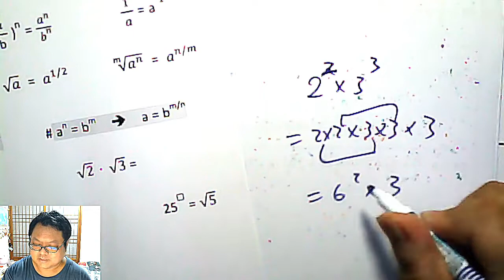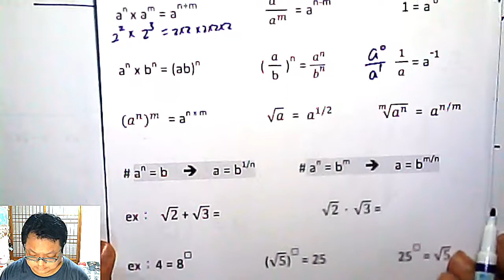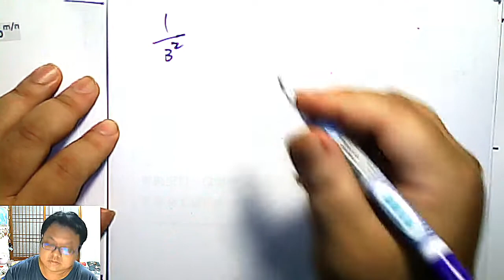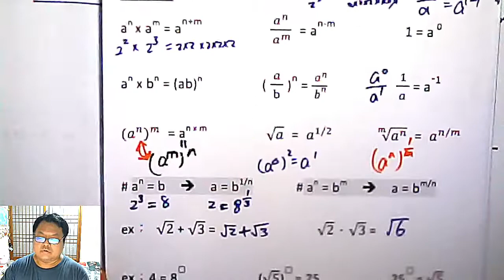高二上數學 第二章 01 盤點「指數律」 《高一上適用》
本集：「指數律」的介紹、礎練習